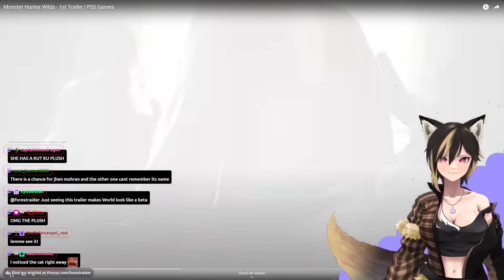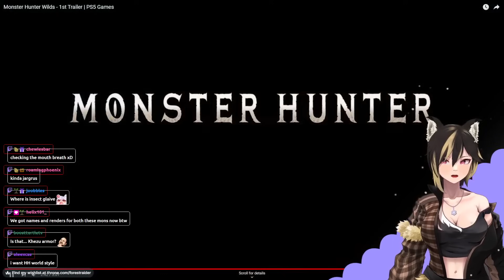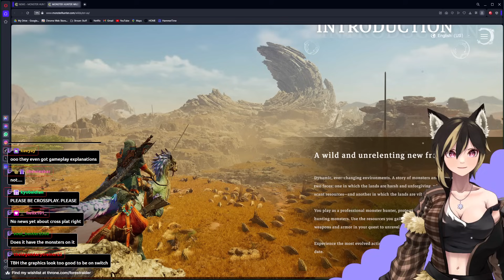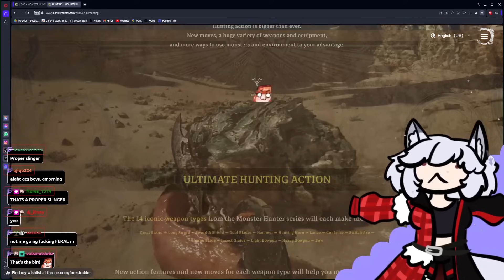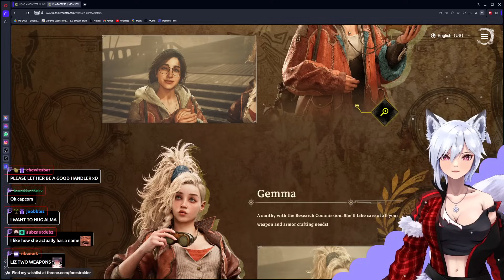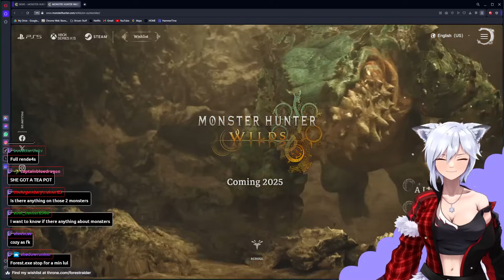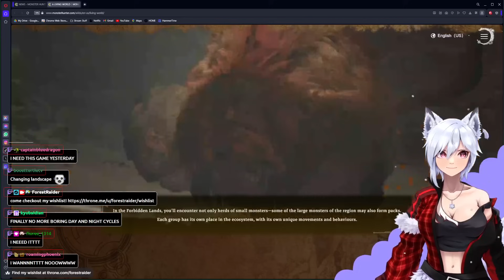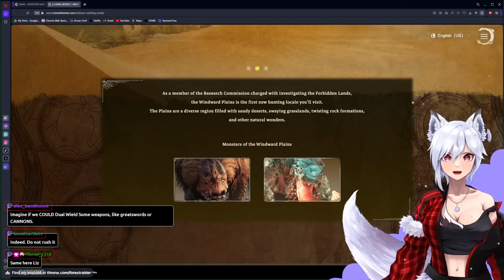MONSTER HUNTER WILDS REACTION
I also stream on Youtube! Drop a sub if you like whatcha see!